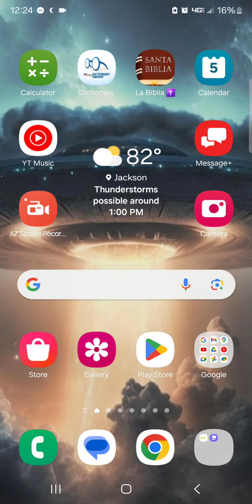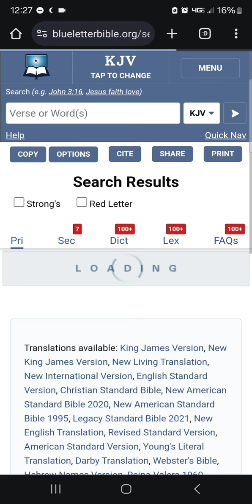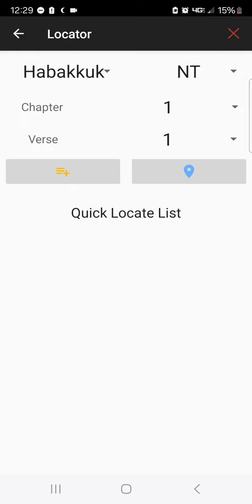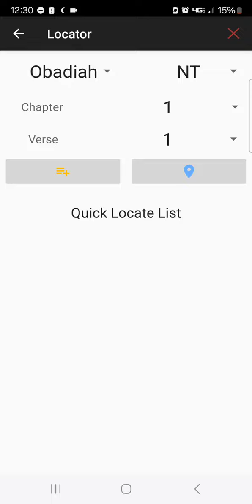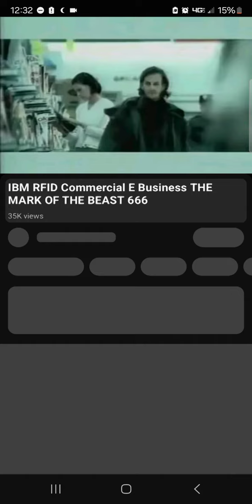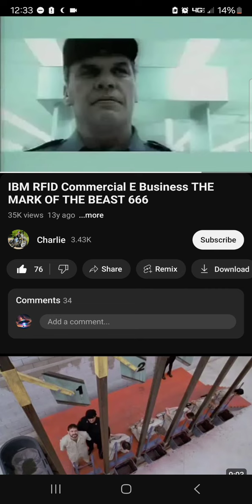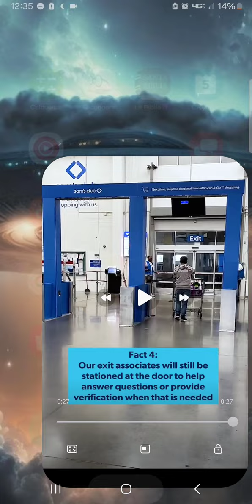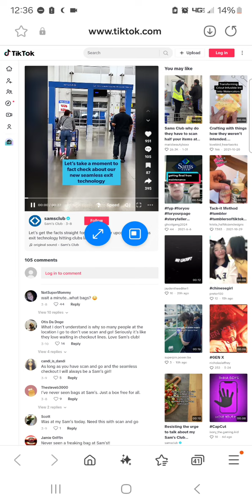PSA Superstores being remodeled for M.O.T.B.! PROPHECY DOING ALL THE TALKING 📖 🗣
[T]he fair use of a copyrighted work . . . is not an infringement of copyright.

Use for one of these purposes is not automatically fair, and uses for other purposes can be fair. The statute lays out four factors to consider in deciding whether a particular use is fair.